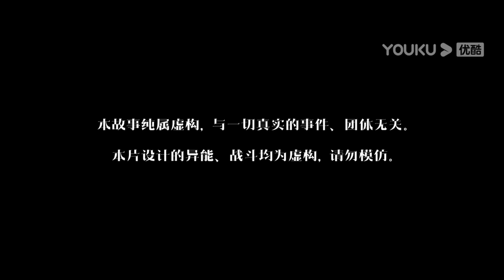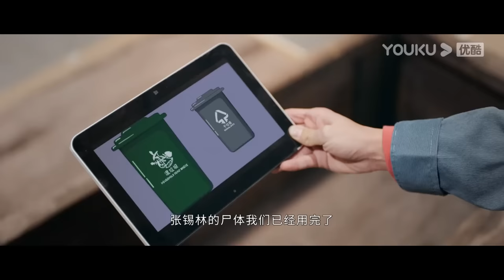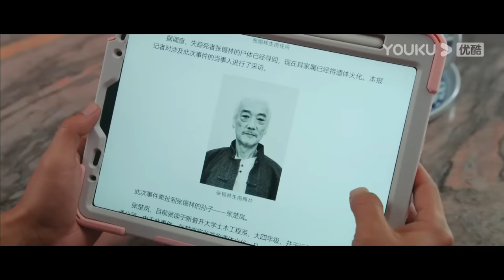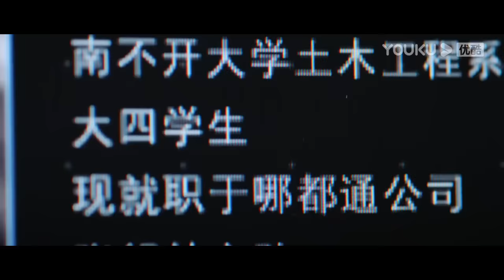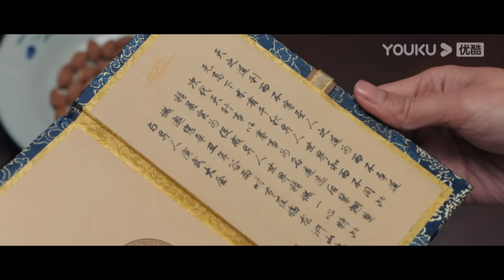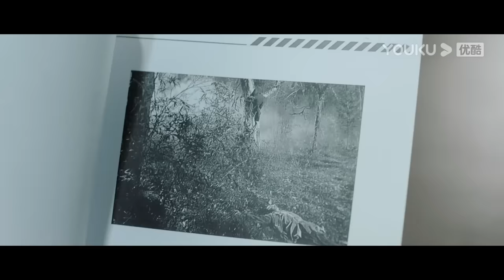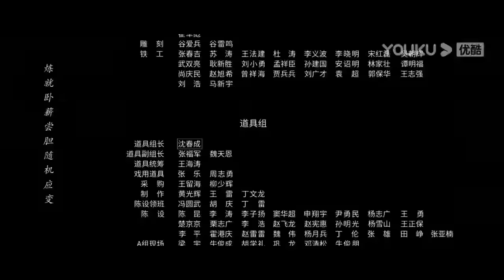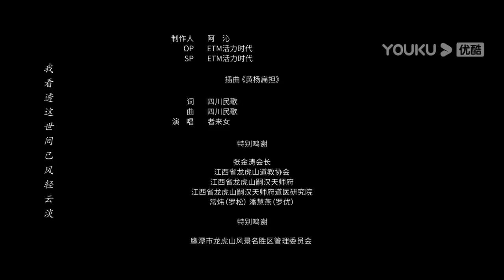ENGSUB【异人之下 I Am Nobody】EP03 | 热血少年彭昱畅侯明昊在异人世界冒险前行，以赤子之心与黑暗决战 |彭昱畅/侯明昊/王影璐 |优酷悬疑剧场 YOUKU SUSPENSE